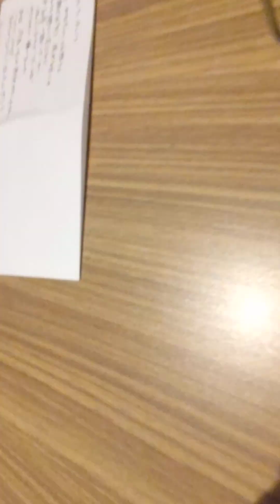BURNING WATER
パンドラ

TINY TALE

墓前生活

音楽

星の塵

宇宙の夢

孤独の果て

最期の朝

鮮烈な死

イデアの影

狂気。時間。

ラヴ

朝顔

日本＝外開き

欧米＝内開き